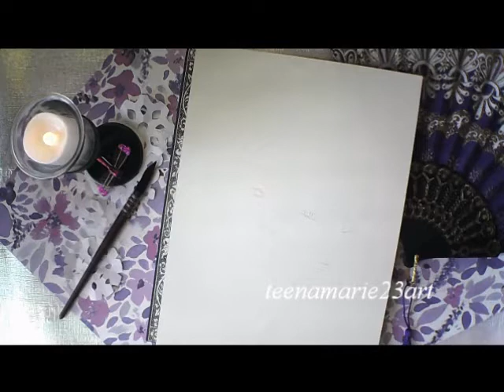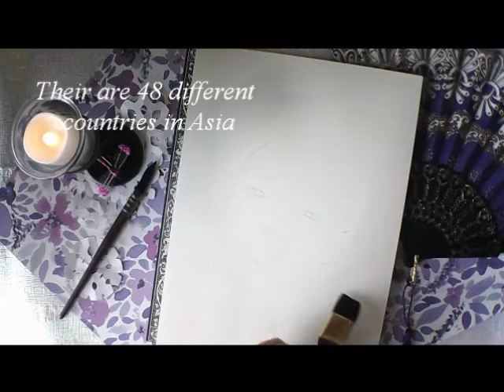Watercolor Asian girl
Painting of an Asian girl with Arches watercolor paper and Schminke watercolors and Daniel Smith watercolors.  Prints and other items available in my Etsy Shop and Teepublic links are on my youtube home page